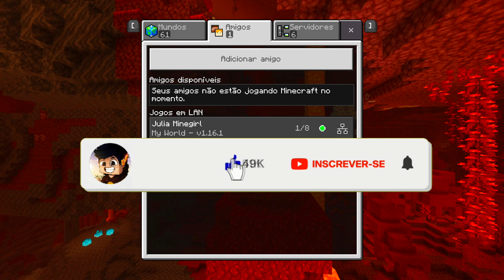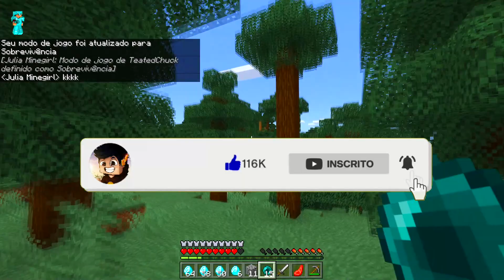TROLEI A JULIA MINEGIRL ROUBANDO ITENS DO CRIATIVO NO MINECRAFT !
TROLEI A JULIA MINEGIRL PEGANDO ITENS NO CRIATIVO DO MINECRAFT !

Horário dos vídeos:
11:00, 13:00 e 16:00